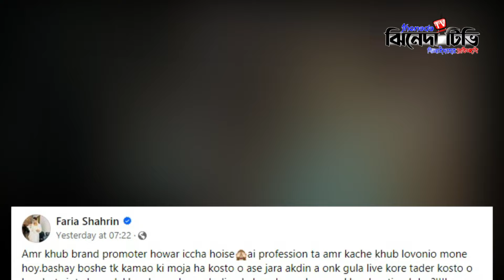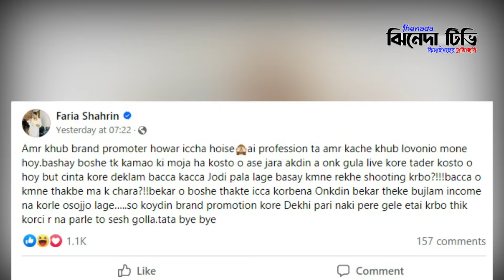বেকার থেকে বুঝলাম, আয় না করলে অসহ্য লাগে: ফারিয়া শাহরিন | Faria Shahreen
বেকার থেকে বুঝলাম, আয় না করলে অসহ্য লাগে: ফারিয়া শাহরিন

About Jhenada  TV:
Jhenada TV, the leading 24/7 entertainment and news-based online TV channel in Bangladesh. Jhenada TV, a wholly owned concern of "JOWAR LIMITED" has been providing high-quality entertainment content since January 1, 2021, with a special focus on Jhenaidah.